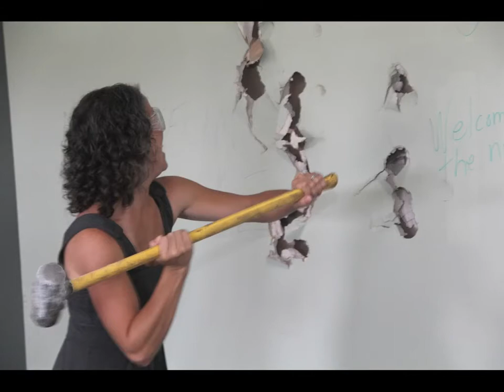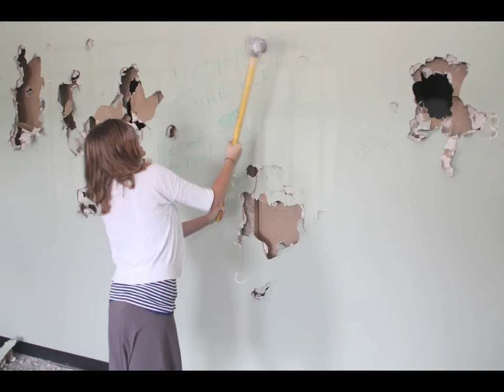Sledgehammer Party for the Hot Yoga Studio construction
The construction kick-off to the Wilmington Yoga Center's expansion project including a brand new hot yoga studio